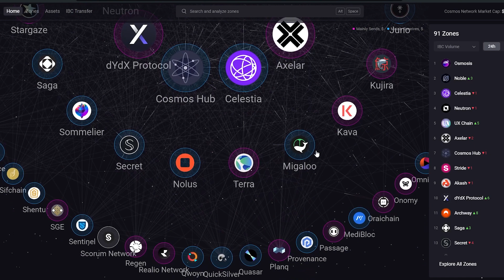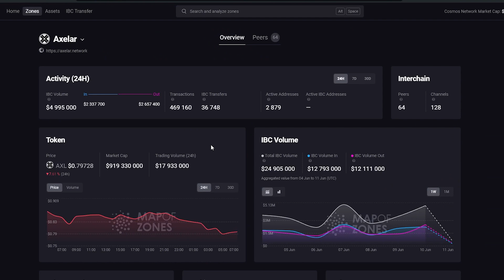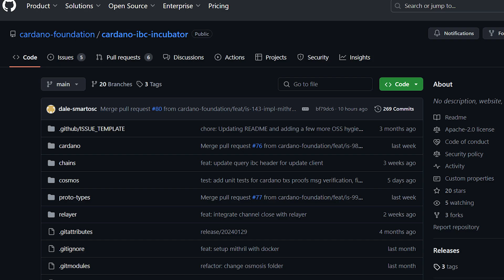Cosmos SDK + Cardano = Game Changer! Interoperability and Side Chains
Join us in this exciting interview with Sebastian from the Cardano Foundation, where we delve into the groundbreaking work to bridge Cardano and Cosmos SDK. Discover how this interoperability can revolutionize blockchain technology and what it means for Cardano's future. From technical insights to visionary goals, get a comprehensive understanding of what's on the horizon for Cardano and Cosmos.

Key Points for Users and Developers:
Enhanced User Experience:
Users can exchange assets and NFTs between Cardano and other blockchains seamlessly.

Developer Tools:
A framework for creating sidechains that leverage the security and decentralization of the Cardano Mainnet. Tools for integrating with the Cosmos SDK and other blockchain SDKs supporting IBC.

Collaboration Opportunities:
Open invitation for community involvement to test, provide feedback, and further develop the interoperability framework.

Future Prospects:
The work aims to be ready for public deployment by the end of Q3 2024, coinciding with the Cardano Summit. Potential showcase at events like Cosmo Wars to demonstrate interoperability capabilities.

Conclusion:
The Cardano Foundation's efforts to build interoperability with the Cosmos SDK aim to enhance user experience and developer capabilities within the Cardano ecosystem. They aim to create a robust framework that fosters innovation and connectivity across blockchain networks by addressing current architectural challenges and involving the community.

Timestamps
00:00 Intro
00:36 About Sebastian
03:24 What are you working on?
06:14 Projects that currently use Cosmos SDK & ICP
08:55 Timelines
15:01 Simplify: What's the Outcome for Users
17:57 Final words

Vista's Proposal and the Company that could take up what the Cardano Foundation is working on: